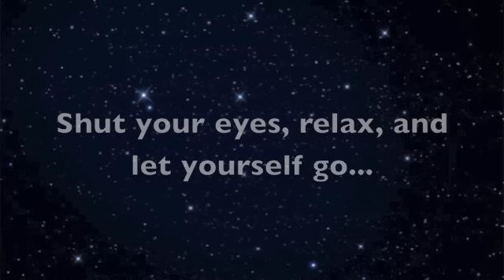Weston Brown: Shimmering Starlight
I created Shimmering Starlight because it is great music to sleep by. It is also great background music when you practice meditation. An image of a starry night sky is very soothing to the human mind, which is why I want this to be the image you picture as you listen to this piece. Another reason I composed this piano solo is to help people drift off into a deep, peaceful slumber. It is night time and you are looking up at the starry night sky. An invisible, unseen force lifts you off the ground and pulls you upwards into space. You are not afraid, however, because the music of the starry night sky keeps you peaceful and puts your mind at ease. This force pulls you farther and farther into space, into unknown depths of the mysterious starry night sky. You look around as you travel through the milky way, past planets and billions of stars. You don't know why, but this journey within the starry night sky makes you feel sleepy. All of a sudden, you hear voices in the distance. It sounds like they are accompanying the piano solo. It puts you into a trance as you travel even deeper into the starry night sky. As the voices and piano solo gradually fades away, so do you. Your eyes begin to droop and you are asleep, lost forever in the depths of the dark and mysterious starry night sky... This is great music to sleep by...